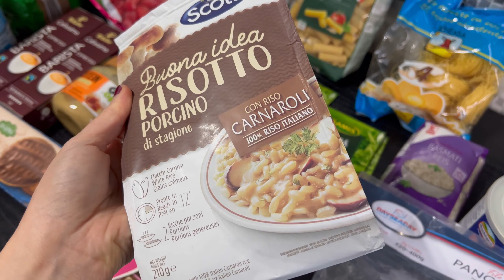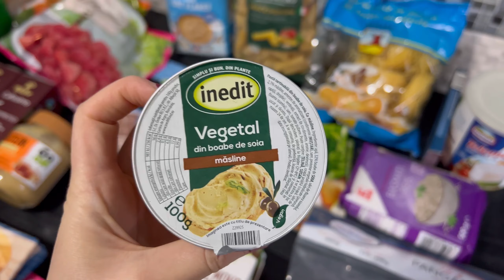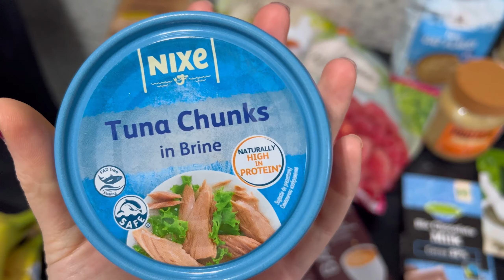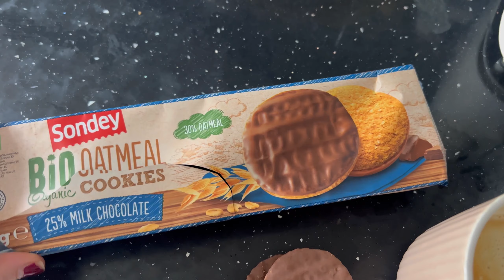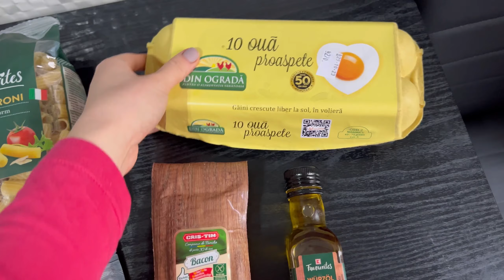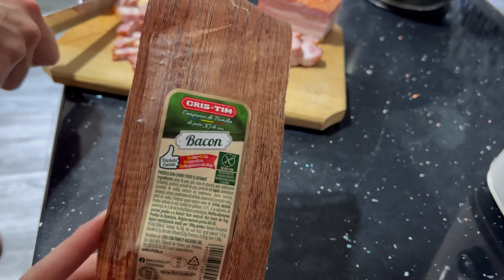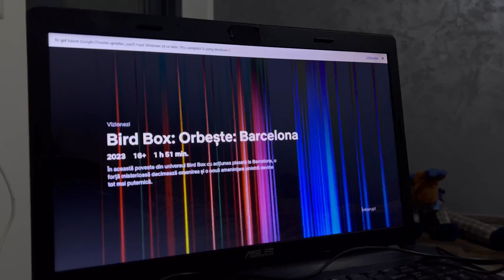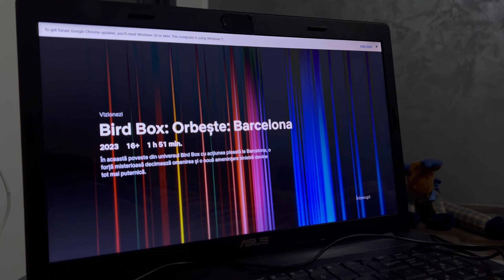Vlog 🫶🏻 Vreau să împărtășesc cu voi ceva || De unde vine răutatea din oameni? Daily Vlog ❤️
Mă puteți urmări și pe Instagram unde postez zilnic și sunt mult mai activă